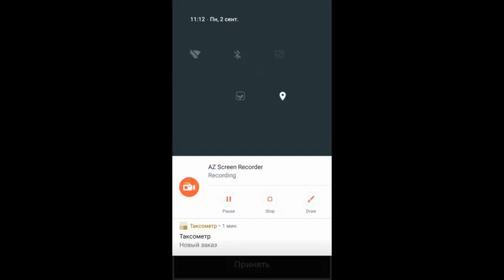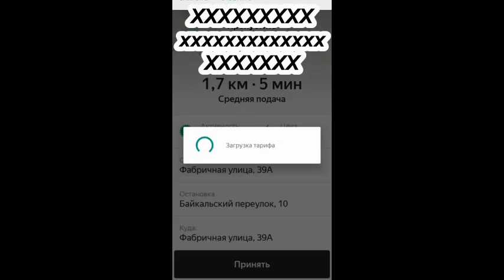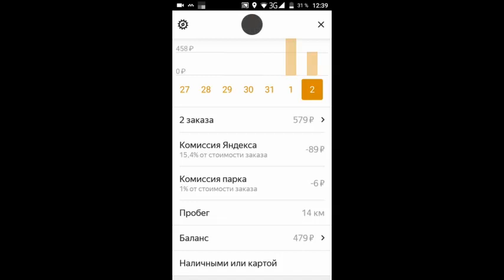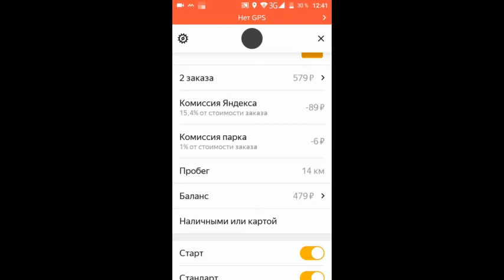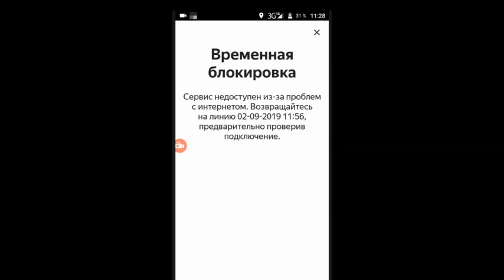отказы в яндексе без потери активности. Лайфхак